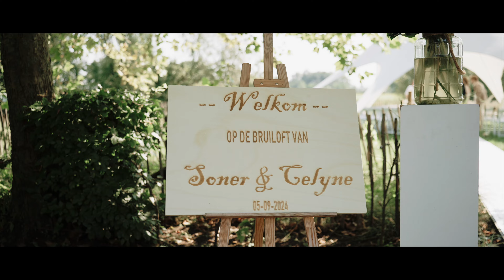De trouwfilm van Soner en Célyne / Korte clip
Een filmische trouwfilm van jullie grote dag!

Naast deze korte clip ontvangen jullie ook een lange trouwfilm!
Dit is de same day edit die het bruidspaar op de bruiloft met alle avondgasten kon bekijken.
Op jullie trouwdag leg ik de hele dag alle spontane en bijzondere momenten vast. Een trouwfilm is een prachtige herinnering en de perfecte manier om jullie dag te herbeleven.

🎥✨Waarom Lenskracht?
-een ervaren videograaf
-filmische trouwfilm
-same day edit (korte clip op de dag zelf)
-lange film van 15 minuten
-veel drone beelden

💍Trouwplannen?
Ik kom graag met jullie in contact.